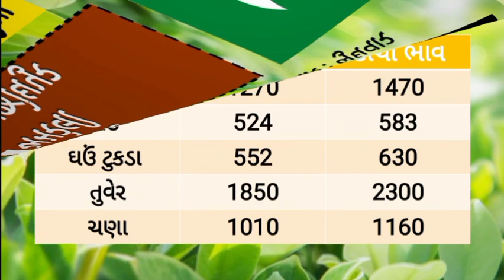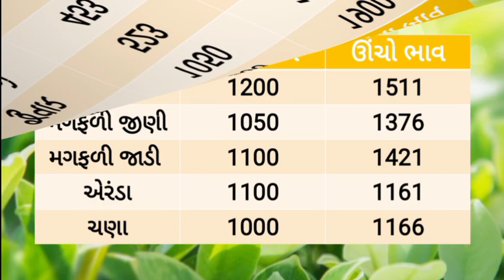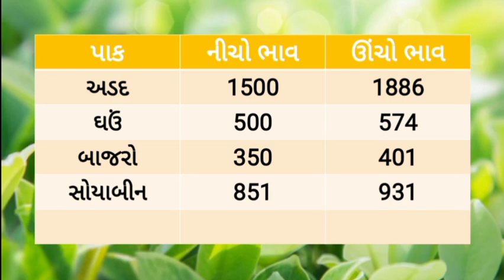🌱 Aajna bajar bhav 06/12/2023 |આજના બજાર ભાવ |rajkot aajna bajar bhav |jamjodhpur bajar bhav